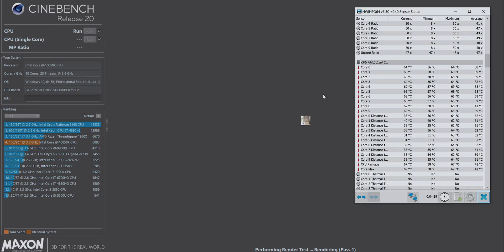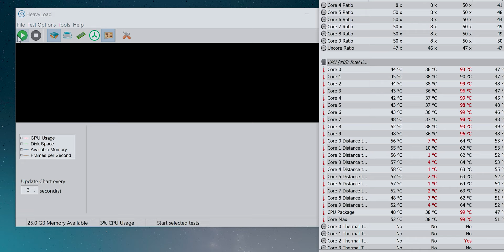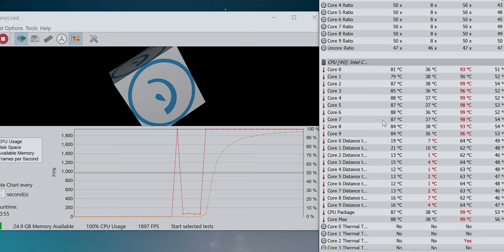coolermaster ML360P | وحش التبريد المائي من كولر ماستر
رابط الدعم المادي للقناة
تقنيات انصح بشرائها و معدات التصوير: